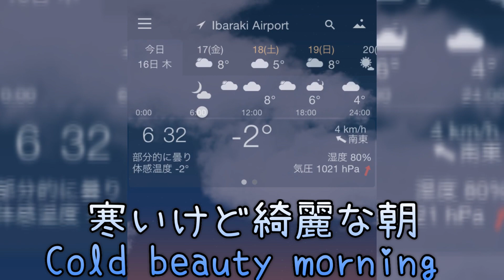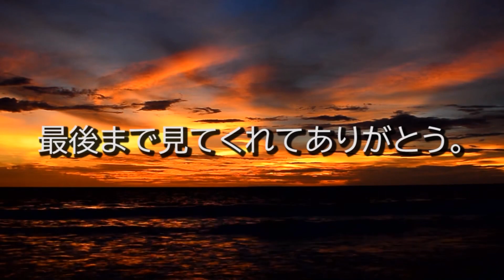200116野良さん？を追うWild dog?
寒いけど綺麗な朝です。
野良犬？を追うリー。
ですが、追い詰めたり吠えたりしません。😊🐕

It is a cold but beautiful morning.
 Wild dog?  Lee chases.
 But she doesn’t hunt or bark.  😊🐕